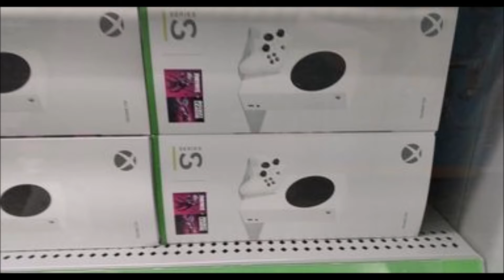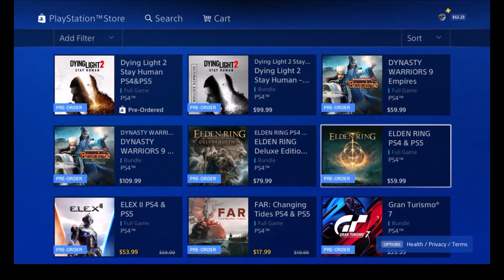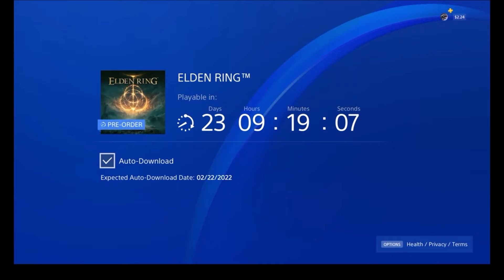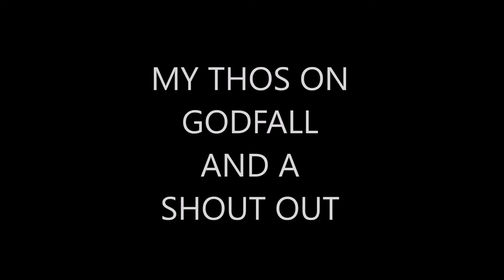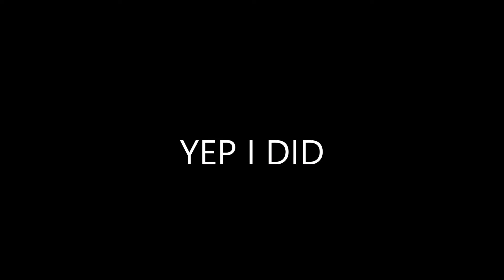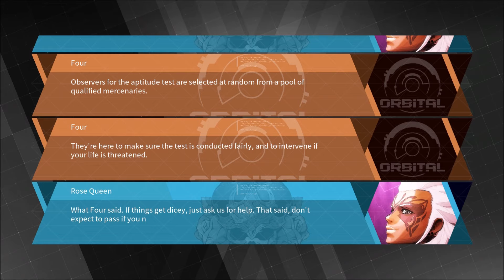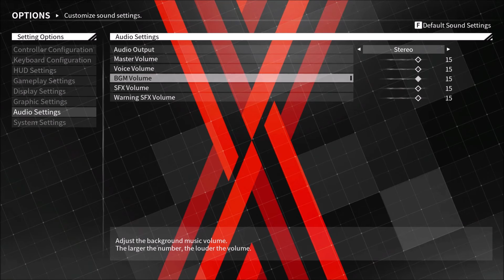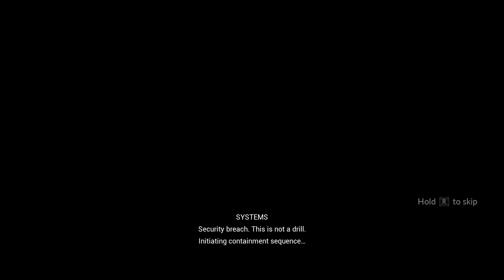new gaming update feb 2 2022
new gaming update feb 2 2022 i love to talk to my viewers on live streams even on demand just come relax and have fun entertainment NEW RULES 1. do not come in the stream chat asking me do you remember me subs or not i WILL put in timeout!! 2. do not tell me how to play the game unless i ask!!